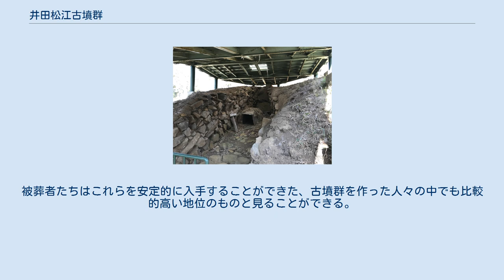井田松江古墳群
井田松江古墳群（いたすんごうこふんぐん）は、静岡県沼津市井田にある静岡県指定史跡である。
 井田松江古墳群は、駿河湾に突き出た標高60〜75メートルほどの尾根上に立地している。
6世紀末に築造された古墳群で、現存する17基は円墳と考えられている。
この古墳群が文献に初めて記録されたのは、1800年（寛政12年）『豆州志稿』巻十二「荒墳」の項である。
 1989年（昭和60年）ごろには「人穴」と呼ばれ近隣の子供達の遊び場になっていた。
昭和29年、39年、56・58年、平成7年と4回に渡り調査が行われた。
昭和29年の発掘調査では多くの出土品が見つかっているが、昭和29年冬に保管場所である静岡県立三島南高等学校の火災と共に消失。
残りの出土品は戸田村立博物館へ収蔵されている。
現在は展望台「煌めきの丘」の階段から降りていき見学が容易に可能である。
 井田松江古墳群は23基とも、29基とも報告されている。
これら古墳群に対する発掘調査はこれまで4度行われている。
 1回目は1954年（昭和29年）に三島南高校長田実教諭により7号墳の調査が行われた。
なお、この時の資料は出土資料と共に、同年冬に発生した同校の火災により焼失したが、焼けて残った遺物は戸田村立博物館へ収蔵されている。
この時期（昭和20年代後半〜30年代）は高等学校郷土史研究部による遺跡の発掘が盛んに行われており、翌1955年には同教諭の指導する三島南高校により21号墳の調査が行われた。
 2回目は1964年（昭和39年）に戸田村教育委員会の計画で長田実氏指導のもと小野真一氏により行われた。
この発掘調査は当時、沼津ー戸肥を結ぶ県道の計画による遺跡破壊が原因となったと記録されている。
9号墳・18号墳が調査され、石棺が発見されたが報告書は作成されなかった。
 3回目は1982年（昭和56年）・1984年（昭和58年）に静岡県教育委員会文化課にて重要遺跡の保護を進めるための基礎資料作成を目的に調査を実施した。
この調査は山下晃氏が担当し、7号墳・18号墳の石室の実測図および、9号墳の石室の実測図と全体の地形測量図の作成が行われた。
 4回目は1995年（平成7年）から1997年に井田松江古墳群調査整備委員会が組織され、青山学院大学文学部教授田村晃一教授を委員長とする委員会にて行われた。
これは1994年に本古墳群が県の史跡指定がなされたことが契機となった。
7号墳・18号墳が再調査され、石室公開までの整備も行われた。
 古墳の直径は下記のとおり。
1号墳〜6号墳は現在存在していない。
 7号墳 8号墳 9号墳 10号墳 11号墳 12号墳 13号墳 14号墳 15号墳 16号墳 17号墳 18号墳 19号墳 20号墳 21号墳 22号墳 23号墳 18号墳からこの他にも出土した刀関連の装具などから考えて、少なくとも4点の装飾的な大刀が副葬されていたことになる。
被葬者たちはこれらを安定的に入手することができた、古墳群を作った人々の中でも比較的高い地位のものと見ることができる。
 所在地 周辺